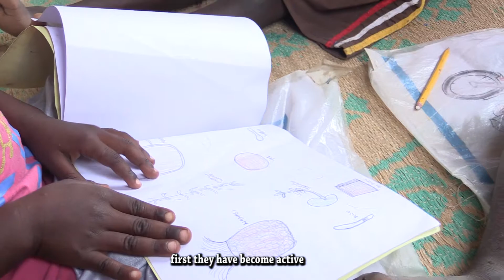TAHEA Capacity Building to SEFFO [Community Based Organization] - IWELASHINGA